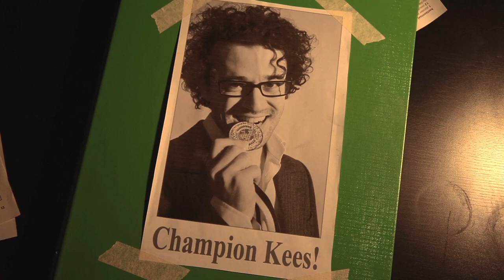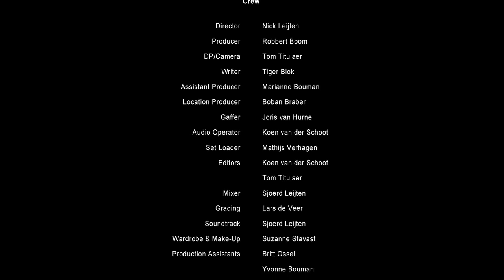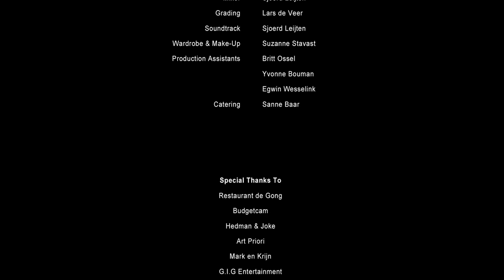Criss Cross - Winner 48HFP Breda 2010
A film made for the 48hfp Breda, Netherlands.

Winner of Best Film, Best Editing and Best Directing

Nominated for Best Use Of Prop, Best Sounddesign, Best Female Actress and Best Scenario

Character: Kees Kramers, World Champion Crosswordpuzzles
Prop: A Golden Spoon
Line: "I'd like 2, to be sure"